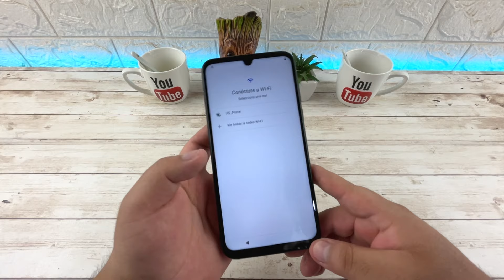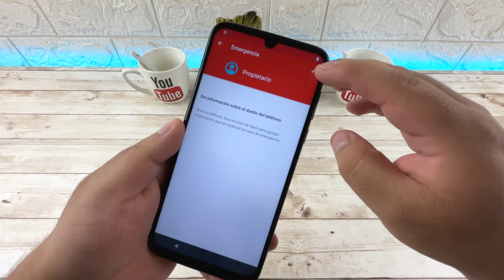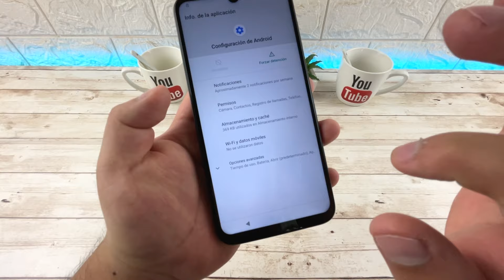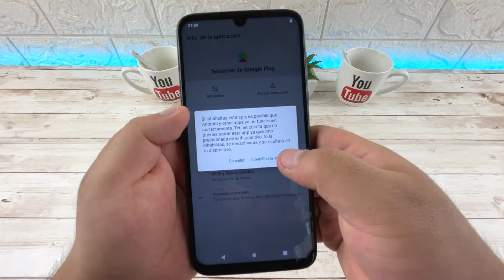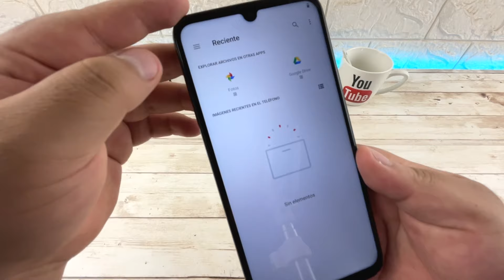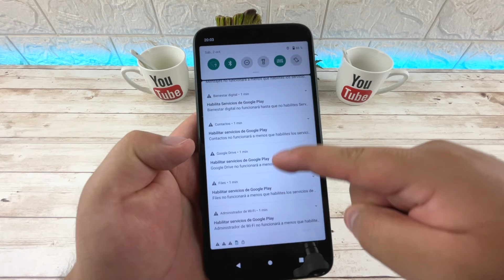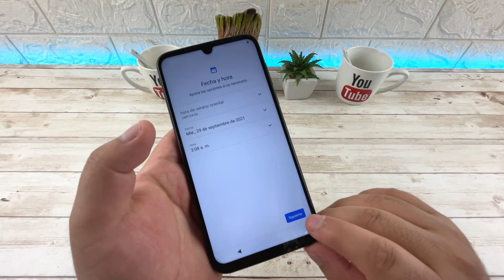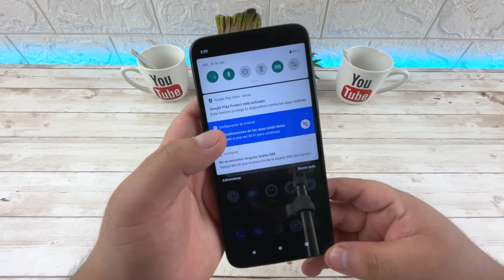Eliminar Cuenta de Google Motorola Moto G8 Plus | Método 2023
Quitar Cuenta de Google en Motorola Moto G8 Plus
Eliminar FRP Moto G8 Plus | Android 10

Revisión de Seguridad Android: 1 de Octubre de 2021